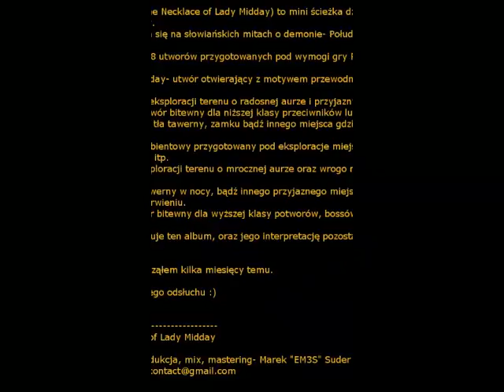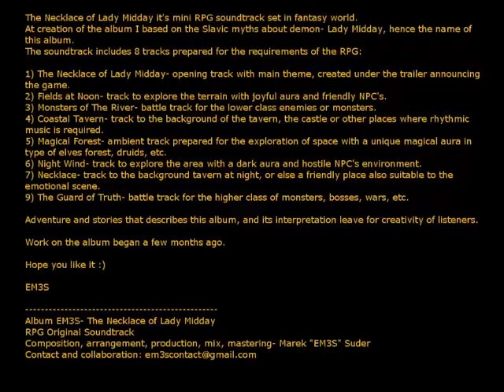RPG SOUNDTRACK- TAVERN MUSIC- 04- Coastal Tavern (by EM3S)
[ENG] The Necklace of Lady Midday it's mini RPG soundtrack set in fantasy world.
At creation of the album I based on the Slavic myths about demon- Lady Midday, hence the name of this album.
The soundtrack includes 8 tracks prepared for the requirements of the RPG:

1) The Necklace of Lady Midday- opening track with main theme, created under the trailer announcing the game.
2) Fields at Noon- track to explore the terrain with joyful aura and friendly NPC's.
3) Monsters of The River- battle track for the lower class enemies or monsters.
4) Coastal Tavern- track to the background of the tavern, the castle or other places where rhythmic music is required.
5) Magical Forest- ambient track prepared for the exploration of space with a unique magical aura in type of elves forest, druids, etc.
6) Night Wind- track to explore the area with a dark aura and hostile NPC's environment.
7) Necklace- track to the background tavern at night, or else a friendly place also suitable to the emotional scene.
9) The Guard of Truth- battle track for the higher class of monsters, bosses, wars, etc.

Adventure and stories that describes this album, and its interpretation leave for creativity of listeners.

Work on the album began a few months ago.

EM3S

Album EM3S- The Necklace of Lady Midday
RPG Original Soundtrack
Composition, arrangement, production, mix, mastering- Marek "EM3S" Suder

[PL] Naszyjnik Południcy (ang. The Necklace of Lady Midday) to mini ścieżka dzwiękowa do gry RPG osadzona w klimacie fantasy.
Przy jej tworzeniu opierałem się na słowiańskich mitach o demonie- Południcy skąd wzięła się nazwa albumu.
Ścieżka dzwiękowa zawiera 8 utworów przygotowanych pod wymogi gry RPG:

1) The Necklace of Lady Midday- utwór otwierający z motywem przewodnim, stworzony pod trailer zapowiadający grę.
2) Fields at Noon- utwór do eksploracji terenu o radosnej aurze i przyjaznym środowisku NPC.
3) Monsters of The River- utwór bitewny dla niższej klasy przeciwników lub potworów.
4) Coastal Tavern- utwór do tła tawerny, zamku bądź innego miejsca gdzie wymaga się rytmicznej muzyki.
5) Magical Forest- utwór ambientowy przygotowany pod eksploracje miejsca z wyjątkową magiczną aurą typu las elfów, druidów itp.
6) Night Wind- utwór do eksploracji terenu o mrocznej aurze oraz wrogo nastawionym środowiskiem NPC.
7) Necklace- utwór do tła tawerny w nocy, bądź innego przyjaznego miejsca nadający się również do sceny o emocjonalnym zabarwieniu.
9) Guard of The Truth- utwór bitewny dla wyższej klasy potworów, bossów, wojen itp.

Historie przygody którą opisuje ten album, oraz jego interpretację pozostawiam dla inwencji twórczej słuchaczy.

Pracę nad tym albumem zacząłem kilka miesięcy temu.

Życzę miłej przygody i dobrego odsłuchu :)

EM3S
RPG Original Soundtrack
Kompozycja, aranżacja, produkcja, mix, mastering- Marek "EM3S" Suder